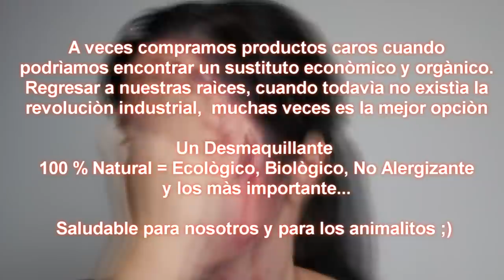Halloween Me Desmaquillo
Hola. En este video comparto con ustedes el descubrimiento de un producto natural que se utiliza en la cocina, por lo que lo podemos tranquilamente ingerirlo, pero esta vez lo voy a usar para quitar el maquillaje!

A veces compramos productos caros cuando podríamos encontrar un sustituto económico y biológico. Regresar a nuestras raíces, cuando todavía no existía la revolución industrial, muchas veces es la mejor opción.

ACEITE DE COCO = Desmaquillante 100 % Natural = Ecológico, Biológico, No Alergizante y los màs importante:
Saludable para nosotros y para los animalitos ;)

Siempre que "podamos", "tratemos" de recordar que la mayor parte de los productos los prueban y testan en animales, por lo que si existe un producto alternativo porqué no preferirlo?